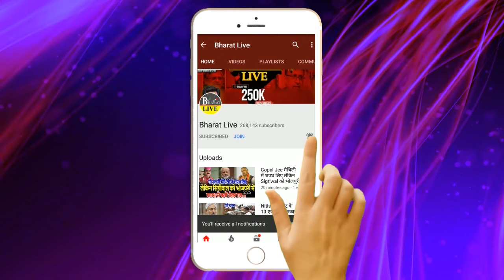Big Breaking ! नीतीश कुमार ने K K पाठक को लगाई जम कर फटकार स्कूल के समय मे हुए बदलाव मुख्यमंत्री...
Big Breaking!
नीतीश कुमार ने K K पाठक
को लगाई जम कर फटकार
स्कूल के समय मे हुए बदलाव
मुख्यमंत्री के आदेश पर पाठक